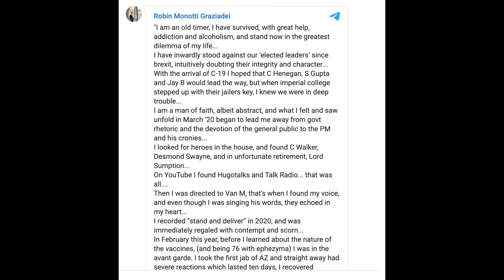Eric Clapton Critiques COVID Vaccine 'Propoganda'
Clapton blames U.K. government "propaganda" for what he believes was misinformation about the vaccine's safety.